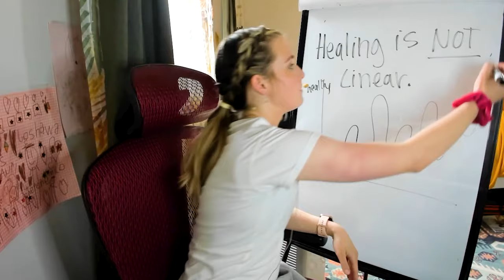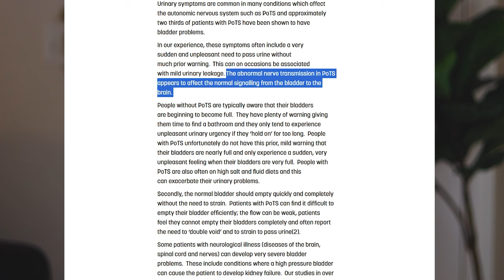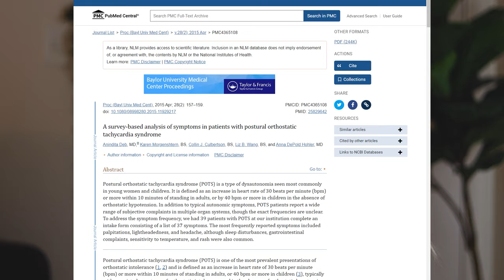POTS Symptoms No One Talks About || POSTURAL ORTHOSTATIC TACHYCARDIA SYNDROME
Dive into the often unspoken aspects of living with Postural Orthostatic Tachycardia Syndrome (POTS) in this enlightening video. POTS is a form of dysautonomia. Join me as we explore symptoms that are seldom discussed but play a significant role in the daily challenges faced by those with POTS. From subtle yet impactful indicators to lesser-known manifestations, we'll shed light on the multifaceted nature of POTS symptoms that often go unnoticed. To guide you through this exploration, here's a list of symptoms associated with POTS: Orthostatic intolerance, Tachycardia (abnormally fast heart rate), Dizziness or lightheadedness upon standing, Chronic fatigue, Nausea, Fainting or near-fainting episodes, Brain fog or cognitive difficulties, Exercise intolerance, Palpitations, Headaches, Sweating abnormalities, Digestive issues, Sleep disturbances, Temperature regulation difficulties, Blurred vision or tunnel vision, sensory overload, adrenaline surges, depression, anxiety, gi issues, heart burn, sibo, ibs, and more!
This video aims to raise awareness and provide valuable insights into the lesser-discussed symptoms of POTS, offering support and understanding to those navigating the complexities of this challenging condition.

\\DO YOU NEED A LIFE COACH??